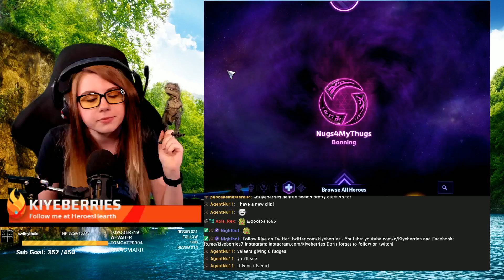Lucio Wall Ball! Big Value with Lucio's New Trait - Heroes of the Storm w Kiyeberries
Lucio's "new" (it's been a couple months) D is so much fun. HIYA attack with the D, slow, talent to stun. You can even use it to escape! The stun from Heavy Casters if deffo my favorite D talent.

Recorded July 3rd, NA SL
** This game was recorded before the July 9th balance patch. Some talents might be out of date! **

Follow the stream on Twitch to watch Live!
mon-fri 6pm CST - 12am

Follow me on Heroes Hearth to see my builds and tier lists!